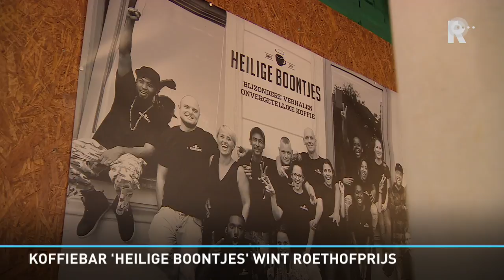Rotterdamse koffiebar Heilige Boontjes wint Hein Roethofprijs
Koffiebar Heilige Boontjes in Rotterdam heeft de Hein Roethofprijs gewonnen. De prijs wordt jaarlijks uitgereikt aan het beste initiatief om criminaliteit te voorkomen. Aan de Roethofprijs is een geldbedrag van 20 duizend euro verbonden.Om de winst te vieren deelt de koffiebar op maandag gratis koffie uit. Robin Scholten van de koffiebar is blij met de winst en het geldbedrag: &quot;Het is geweldig. Ik weet zeker dat het geldbedrag wordt gebruikt om nog meer mooie dingen te doen.&quot;Het personeel van de horecazaak bestaat uit zo&apos;n twintig voormalige gevangenen en mensen &apos;met een krasje&apos;. Heilige Boontjes zit op twee plekken in Rotterdam, aan het Eendrachtsplein en het Burgemeester Meineszplein.De jury koos voor Heilige Boontjes vanwege &apos;hun originele en enthousiaste aanpak die ex-gedetineerde jongeren op een positieve manier middenin de samenleving brengt&apos;. Andere genomineerden waren Forsa! en de Hulplijn Radicalisering.Hein Roethof was een journalist en politicus en overleed in 1996 op 74-jarige leeftijd.Tien jaar voor zijn dood werd door het ministerie van Justitie de Hein Roethofprijs in het leven geroepen om bekendheid te geven aan succesvolle projecten die te maken hebben met het voorkomen van criminaliteit.